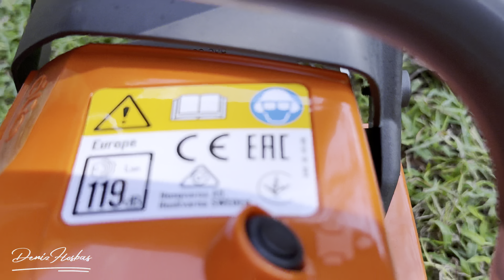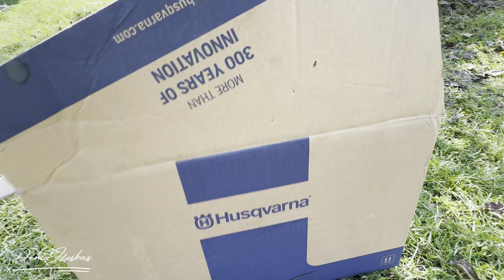En Güçlü Motorlu Testere Modellerinden Husqvarna 372xp X-Torq Aldık !!! İlk İzlenimler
Selam arkadaşlar
Sıfır Husqvarna 372xp x-torq Motorlu Testere Aldık